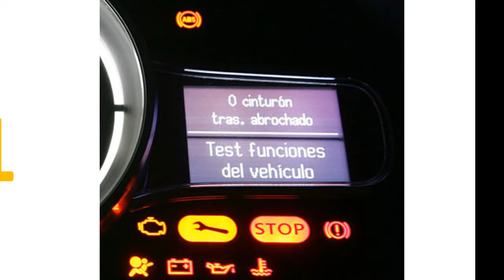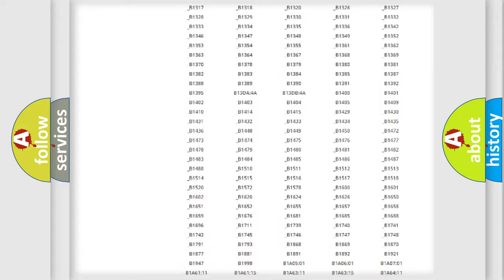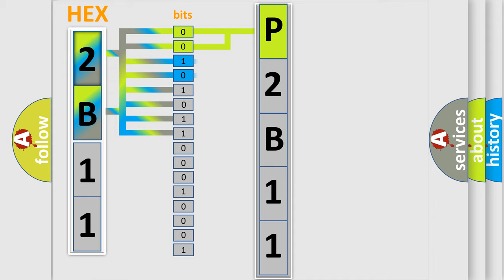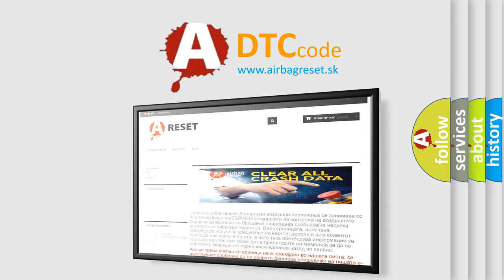DTC Ford P2B11 Short Explanation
Contents:
0:21 Basic DTC analysis according to OBD2 protocol standard.
1:48 Insight into programming
2:58 A diagnostically understandable description of the Diagnostic Trouble Code
3:05 Basic error definition

Make:
Ford
Code:
P2B11
Definition:
Invalid Data Received From ECM or PCM "A"
Description: